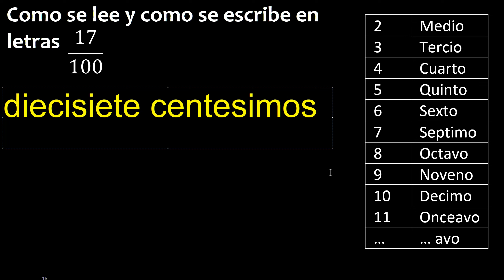Como se escribe 17/100 . Como se lee la fraccion o fracciones en letras o palabras